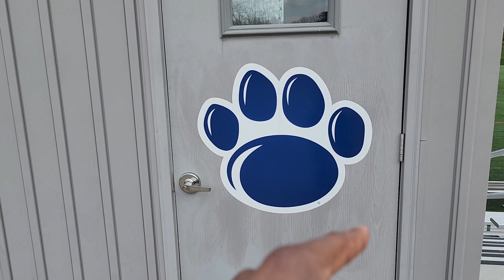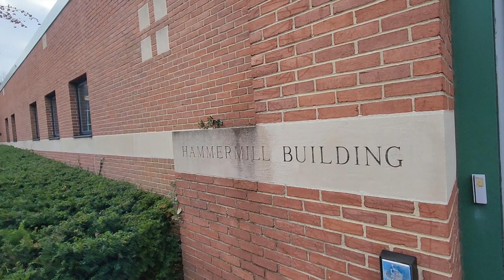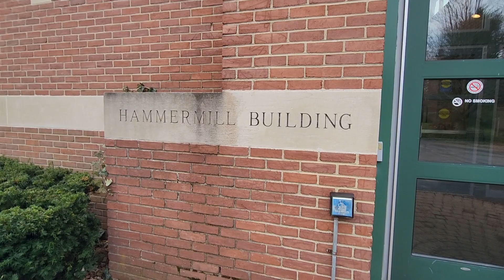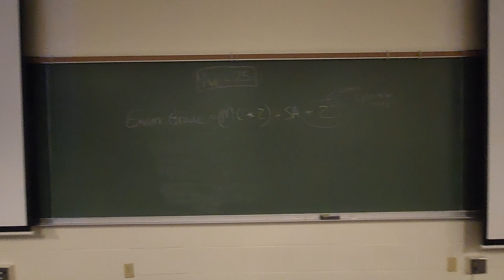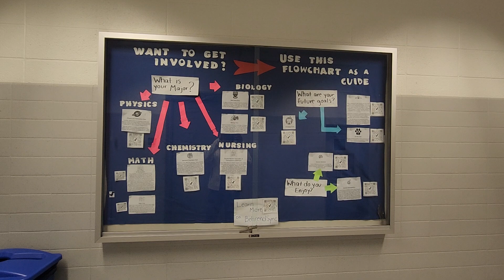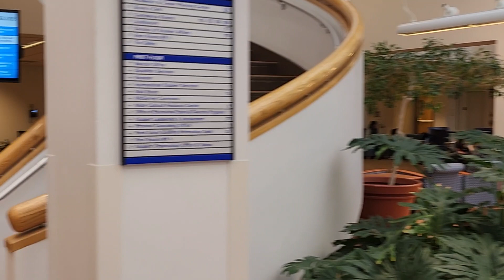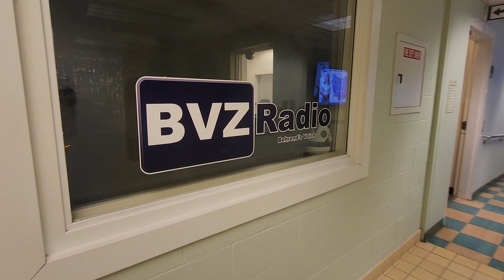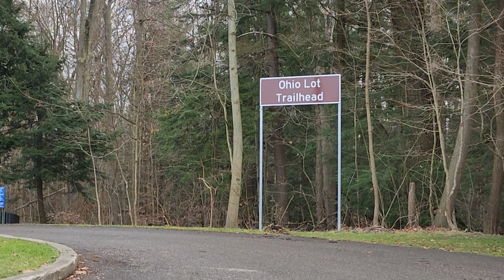Pennsylvania State University, The Behrend College In Erie Pennsylvania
This is Penn State University, the erie campus.